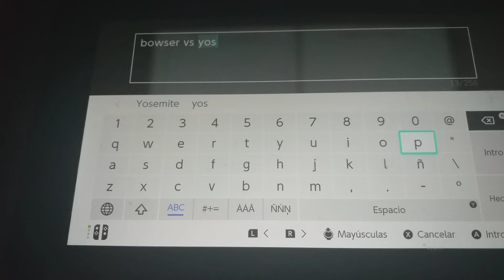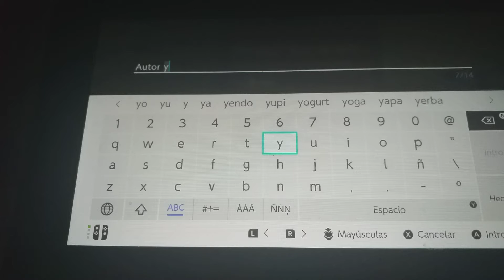yosi vs bowser la ciudadela 3 cap 6